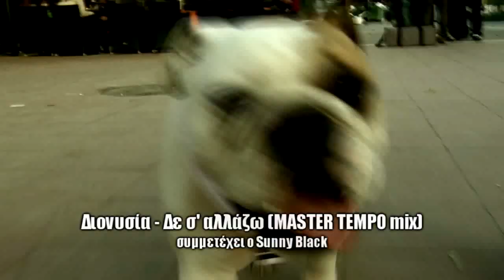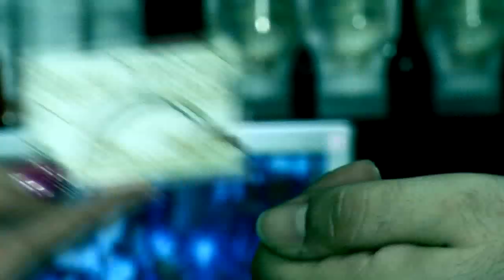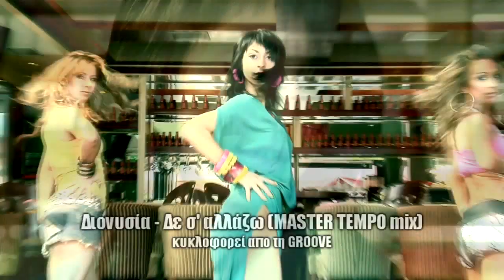Dionisia ft. Sunny Black - De S'Allazo (MASTER TEMPO mix)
new singer Dionisia starts her career with a bang, singing the hit song "De S'Alazo" featuring rapper Sunny Black and the hitmakin' duo of MASTER TEMPO on production credits. cd single out now from GROOVE.